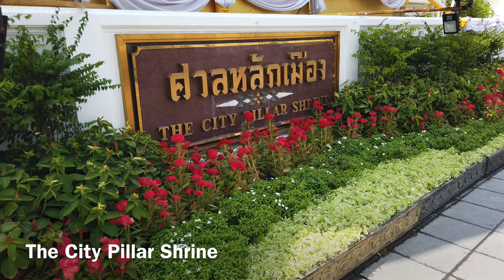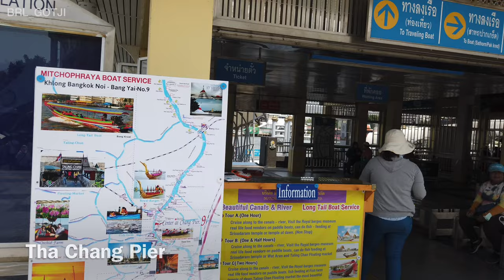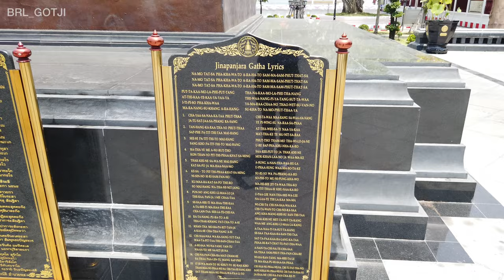Tha Chang - Wat Rakhang, Bangkok Thailand [4K]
Tha Chang (Thai: ท่าช้าง, pronounced [tʰâː t͡ɕʰáːŋ]), or well known in Thai Tha Chang Wang Luang (ท่าช้างวังหลวง, [tʰâː t͡ɕʰáːŋ wāŋ lǔaŋ]), with designated pier code N9, is a pier on Chao Phraya River located on the end of Na Phra Lan Road in the area behind Grand Palace next to Nagaraphirom Park and Ratchaworadit Pier.

Its name meaning "Elephant Pier" (Tha is jetty, pier and Chang is elephant), it was built in the reign of King Phutthayotfa Chulalok (Rama I), who was the first monarch of Chakri Dynasty and the founder of Rattanakosin Kingdom. At that time, elephants from the Grand Palace were brought to this area to take a bath, therefore making it called "Tha Chang" in Thai.

It was also known by another name in those days as "Tha Phra" (Thai: ท่าพระ, pronounced [tʰâː pʰráʔ], "Pier for Buddha") because it was the point where a large Buddha image named Phra Sri Sakyamuni was brought from a raft to be enshrined in the inner city (well known nowadays as Rattanakosin Island). Phra Sri Sakyamuni is now the principal Buddha image of Wat Suthat.

At present, Tha Chang is a pier that provides Chao Phraya Express Boat that runs between Bangkok and the north ends in Nonthaburi Province, including a ferry pier that crosses to Thonburi side at the Wat Rakhang in Bangkok Noi District and Tha Wang Lang in the area of Siriraj Hospital as well. In addition, it also has a number of retail shops and eateries. At the corner of the Tha Chang area, there are old shophouses built during King Chulalongkorn (Rama V)’s reign with beautiful plaster pediment, pilasters and stucco. They are all buildings that have been registered as archaeological sites by the Fine Arts Department since 2001 and have been renovated and maintained at present.

Wat Rakhangkhositaram Woramahaviharn (Thai: วัดระฆังโฆสิตาราม วรมหาวิหาร) or usually shortened to Wat Rakhangkhositaram (วัดระฆังโฆสิตาราม), familiarly known as Wat Rakhang (วัดระฆัง) is a second-class royal monastery in Bangkok, Thailand. It's located at 250/1 Arun Amarin Road, Siri Rat Subdistrict, Bangkok Noi District, Thonburi side on the west bank of Chao Phraya River near Siriraj Hospital, Wang Lang Market and Ban Khamin Junction.

The temple, formerly named "Wat Bangwayai" (วัดบางหว้าใหญ่; lit: big black plum temple), was built in the Ayutthaya period. It was restored and appointed a royal temple by King Taksin of the Thonburi Kingdom, who sponsored the revision of the tripitaka scriptures at the temple. During the reign of King Phutthayotfa Chulalok (Rama I), a melodious rakhang or bell was found in the temple compound. The king order it to be moved to the Temple of the Emerald Buddha (Wat Phra Kaew), and had five new bells sent back in exchange. The king then changed the temple's name to Wat Rakhangkositaram. In the reign of King Mongkut (Rama IV) the name was to be changed again to "Wat Rajkanthiyaram" (วัดราชคัณฑิยาราม; "kanthi" meaning bell). But people don't accept this name, and the temple is still called Wat Rakhang today.

Highly venerable monk, Somdej Toh was once the abbot of this temple (1852–72). At present, the temple has an old tripitaka hall, which inside, there're beautiful and precious Thai paintings.Tourism Authority of Thailand (TAT) have encouraged Wat Rakhangkhositaram as one of the nine temple-based campaign "Respect to the Nine Temples" (ไหว้พระ 9 วัด) along with other temples in Bangkok including (Phra Nakhon side): Wat Phra Kaew, Wat Pho, Wat Chana Songkhram, Wat Suthat, City Pillar Shrine, San Chao Pho Suea (Thonburi side): Wat Arun and Wat Kalayanamitr.